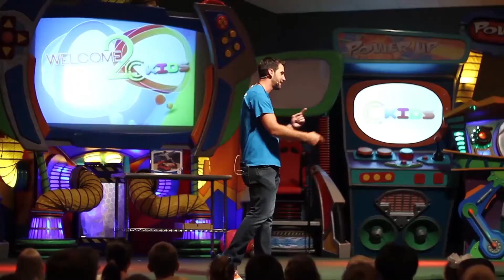Happy 25th CC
Join Community Church as we look back at the last 25 years, and ahead to the next 25!!